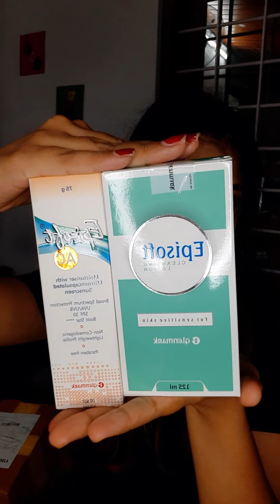🤍unboxing time episoft facewash and moisturizer with spf 30 recommended by dermatologist.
Hi ,
I am AryaDinachandran , a daughter , a student , a fame (surya super singer quarter finalist).
I❣to sing ; dance & moreover a lover of every piece of art. I make YouTube videos on my passions & interests like Music , Dance , DIY , Fashion , Beauty , Drawing,  Haul , Instrument & a lot more.